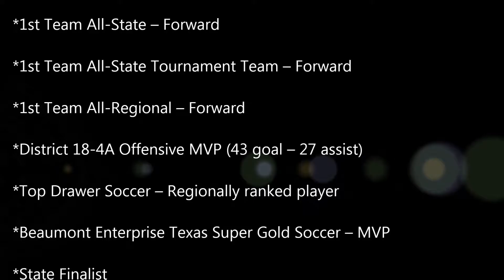Julianna Carter Jasper HS Sophomore Yr 2016 all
Jasper Lady Dawgs 2016
UVU Soccer